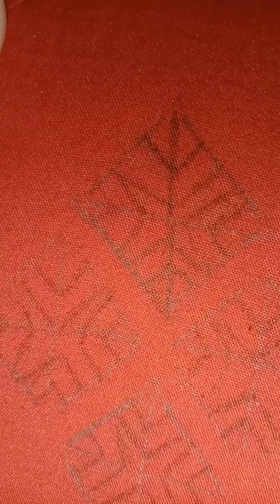Beautiful hand work for kameez kurti Punjabi ❤️